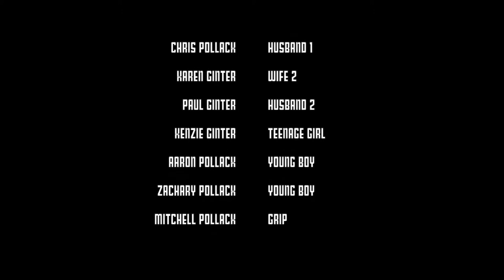"It's Just a Phase" by Nathan Ginter (2015 Teen Filmmaker Festival)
The 12th Annual Teen Filmmaker Festival, held at Chenery Auditorium in Kalamazoo, MI, on Sunday, February 22, 2015, featured the best teen-produced and directed films of 2014. Films were produced by teens, ages 13-18, who reside in the state of Michigan. Three expert judges awarded prizes for best film, best animation, best music video, best experimental film, best short film (under three minutes), best technical merit, best cinematic merit, and judges' choice. Audience members at the festival voted for a People's Choice award.